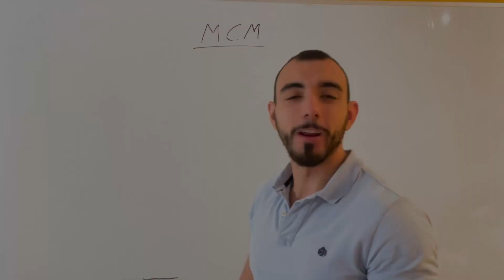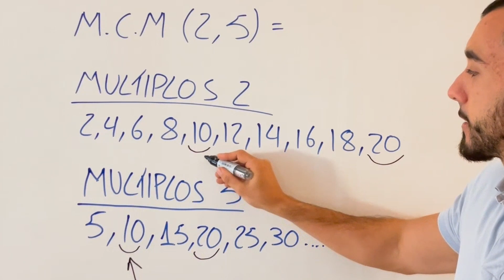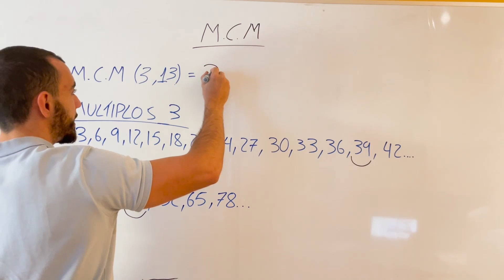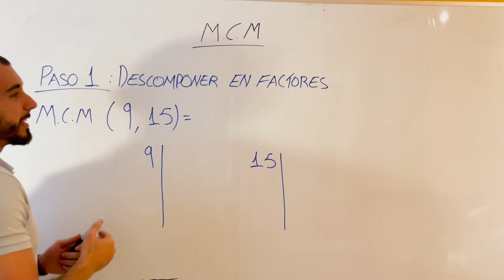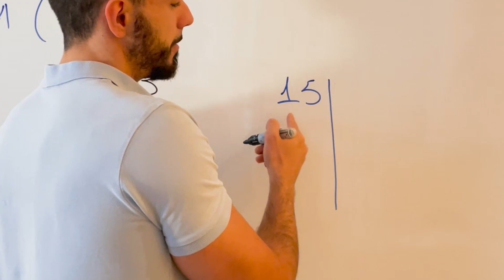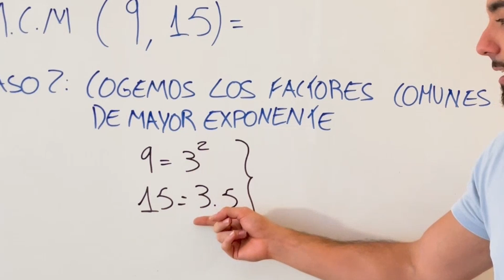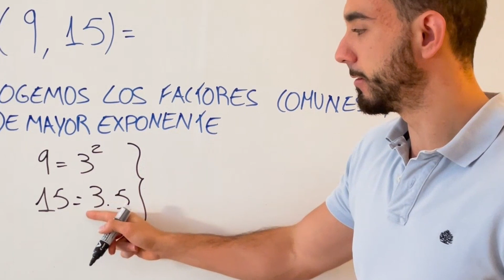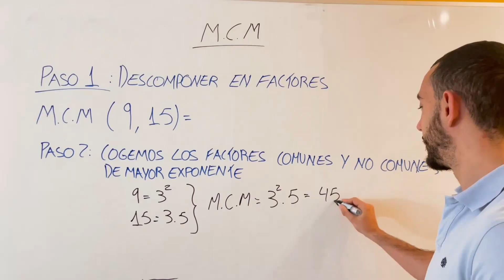🔎 Descubre de 1 vez qué es el MCM [Mínimo Común Múltiplo] y cómo se calcula en 5 Minutos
¿Qué es el MCM [Mínimo Común Múltiplo] y cómo se calcula?

¡Hola, futuros genios de las matemáticas! ¿Te has preguntado alguna vez qué es el MCM [Mínimo Común Múltiplo] y cómo se calcula? Si tienes entre 12 y 14 años y estás listo para desentrañar los misterios de los números, este video es para ti.

En este video, aprenderás a descomponer el Mínimo Común Múltiplo (MCM) y a realizar una descomposición en factores primos. ¿Sabías que el MCM es el número positivo más pequeño que es múltiplo de dos o más números? Y, ¿sabías que los factores primos de un número son los números primos que lo dividen exactamente?

A lo largo de este video, responderemos a estas preguntas y muchas más. Te guiaremos paso a paso a través de ejemplos claros y sencillos, para que puedas entender y aplicar estos conceptos en tus tareas de matemáticas y en tu vida diaria.

Así que, si estás listo para convertirte en un experto en MCM y descomposición en factores primos, ¡dale al play y comienza tu aventura matemática con nosotros!